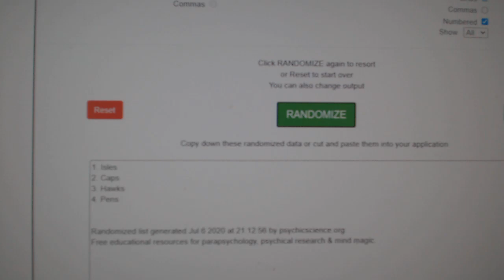Multi Randoms - C&C GB #11,774